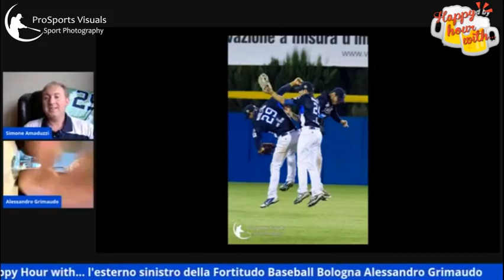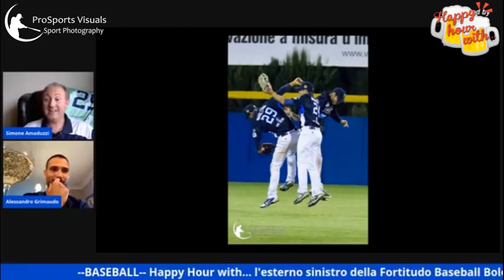BASEBALL: intervista ad Alessandro Grimaudo, esterno sinistro della Fortitudo Baseball Bologna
-- BASEBALL-- intervista con l'esterno sinistro della Fortitudo Baseball Bologna Alessandro Grimaudo ed il fotografo sportivo Simone Amaduzzi

Intervista del 27 Maggio 2020